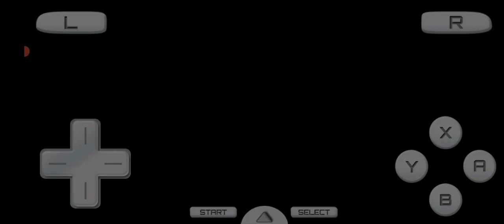Pokemon Another Beginning Awoken Adventure